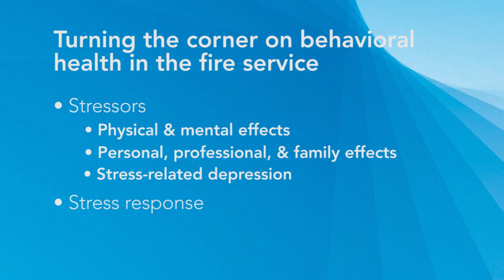FDIC 2016 Dan DeGryse